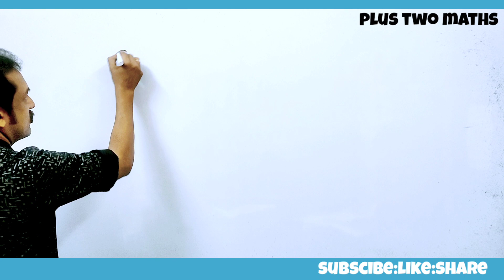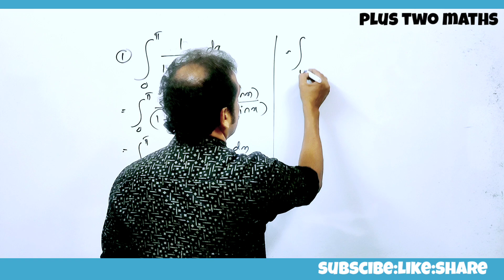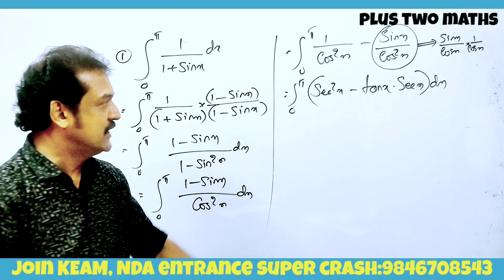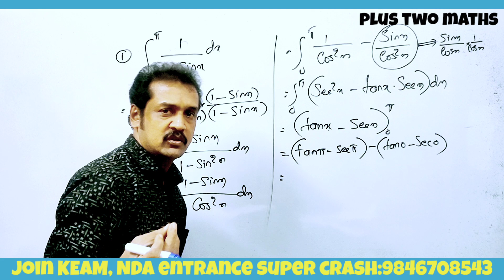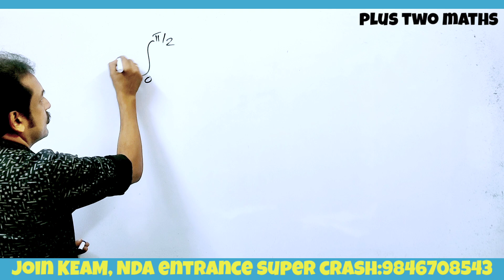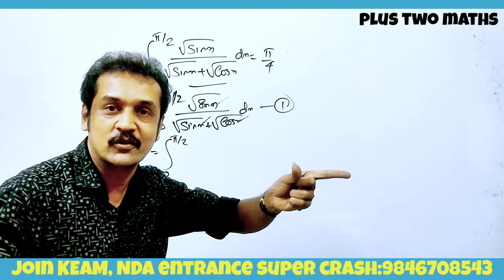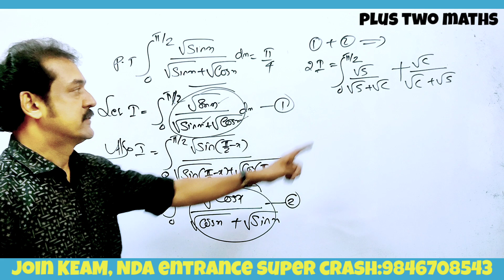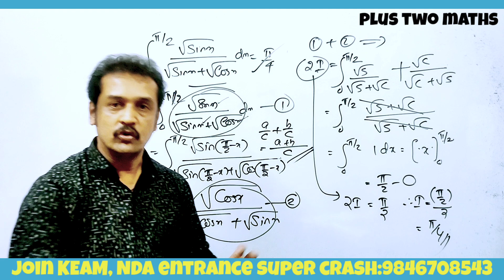പ്ലസ്‌ ടു 💯 8 മാർക്ക്‌ 💯 ഈ വർഷം ചോദിക്കുന്നത്💯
properties of definite integrals problems
 definite integrals question and answers in Malayalam